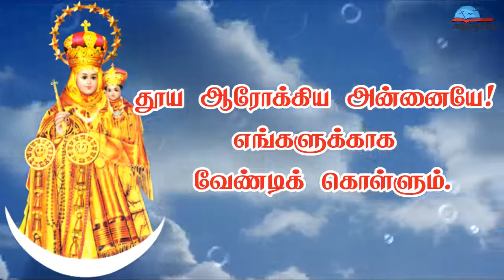நாள் 03 | தூய ஆரோக்கிய அன்னைக்கு நவநாள் - Day 03 | Novena to Our Lady of Good Health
குரல் : திரு. ஜோஸ்வா மார்ட்டோ, ஐக்கிய அரபு நாடுகள்.